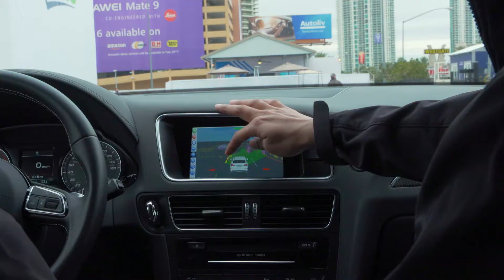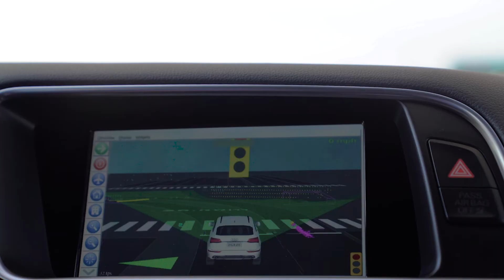Five ‘Plays’ Needed to Win the Automated Race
What will separate the winners in the race to automated vehicles? Delphi’s Glen De Vos reveals five winning plays.